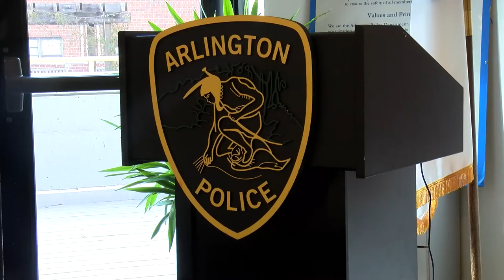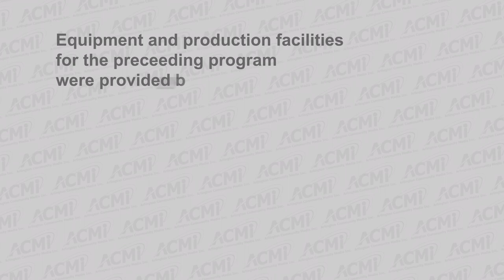Community Policing | An Interview with Arlington PD Chief, Juliann Flaherty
In this Public Affairs special, ACMi intern Summer Maxwell talks to Arlington Police Chief Juliann Flaherty about the different aspects of community policing as practiced by the APD.